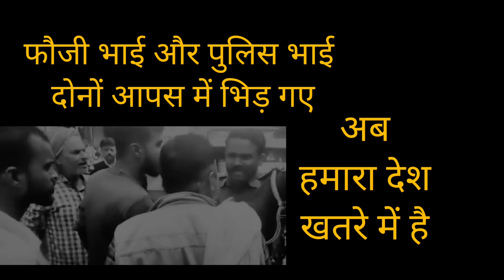sab aapash me mat bhidho